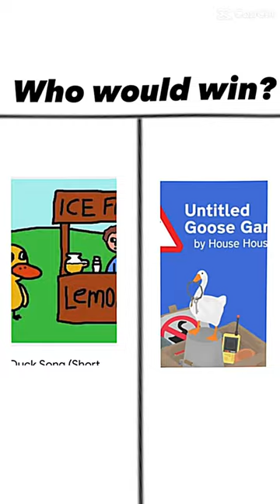THE DUCK SONG VS UNTITLED GOOSE GAME